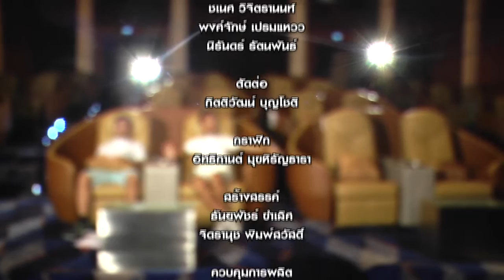นอนดูหนัง : มกาพย์ผีบุปผา ออกอากาศวันจันทร์ที่ 9 พฤษภาคม 2559 3/3